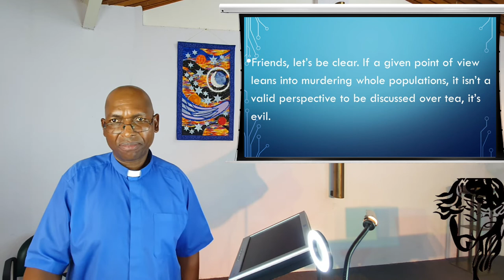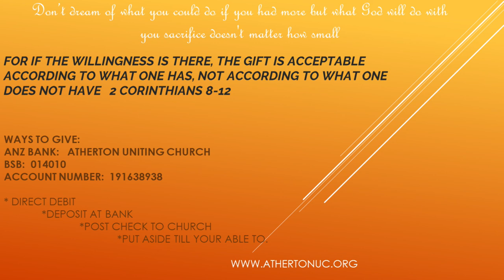6 March 2022 - “Preparation by Testing.. " - Rev Johnson Makoti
All of us have been tempted at times. Temptation is not a sin but yielding to temptation is. We cannot stop evil thoughts from passing through our minds but accepting or dwelling on them is what we have control of. When Jesus was in the desert, he was tempted a number of times by Satan. Watch and listen as the Reverend Johnson Makoti speaks about the ways we can be tempted and how we can avoid succumbing to temptation from the scriptures.

We have undergone some changes for the sound and lighting in the Church to enhance the worship experience for those that come every Sunday as well as those online for the videos.

This has come at considerable expense to the Church and we ask that you consider gifting some monies that will go towards covering these funds by going to the site at:

Publishing:  A. McCosh